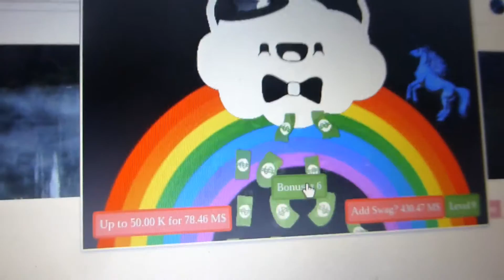the cloud clicker 2